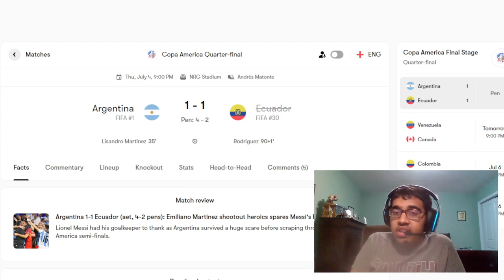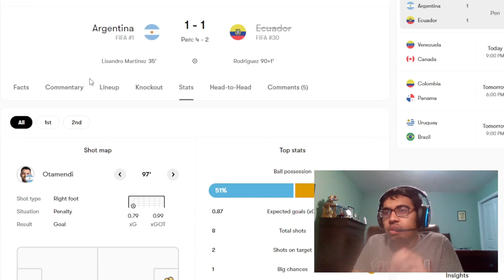EMI MARTINEZ CLUTCH | ARGENTINA ADVANCE TO SEMIS | ARGENTINA 1-1 ECUADOR | COPA AMÉRICA REACTION